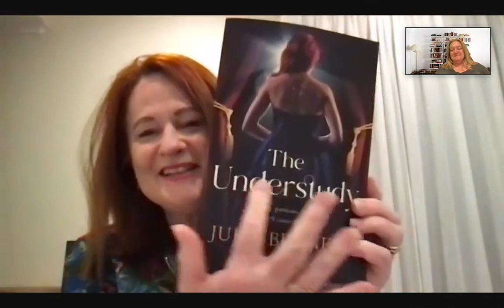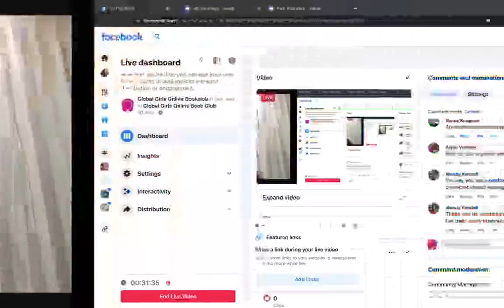Author Interview - Julie Bennett with GGOBC